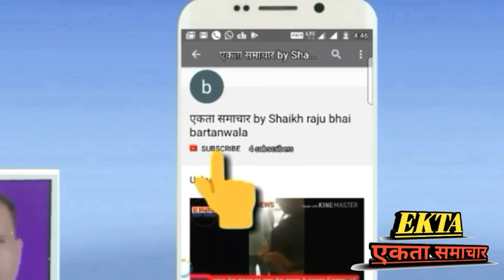लोकसभा चुनाव 2019 - बांसवाड़ा-डूंगरपुर भाजपा प्रत्याशी कनकमल कटारा ने सागवाड़ा में की दर्जनों जनसभाएं